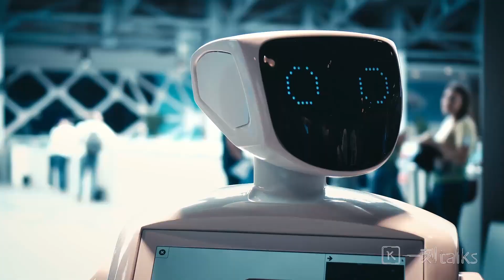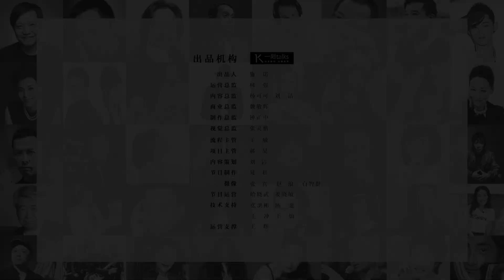一刻talks |AI时代来临，积极拥抱科技，才能做好万全准备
随着人工智能的发展，原本由人类行使的实用职能将交由自动化系统来完成，所有这一切对人类生活的影响，将取决于人类心理、社会组织和文化。三位专家探讨人们最关心的几个问题：人工智能对人类是威胁么？我们如何应对？如何教育我们的孩子迎接AI时代？人工智能会带给人类幸福么？……一起来听听他们的解答。

Humanity+是一家探索人类与技术未来的国际性非营利组织。本次我们对H+的三位核心成员进行了专访。Natasha Vita-More, Humanity+首席执行官，超人类主义先驱；David Pearce ,Humanity+联合创始人；Amy Li, Humanity+董事会成员